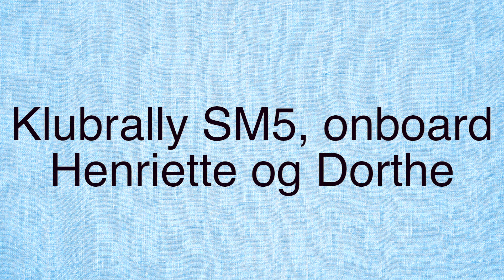SM5 2013 onboard Henriette 2